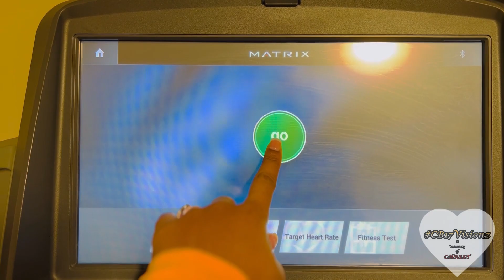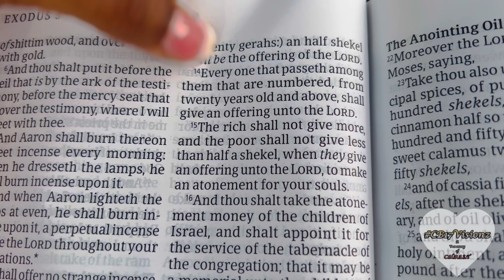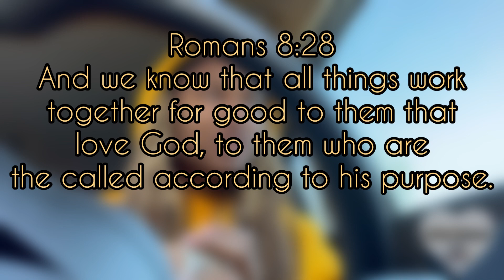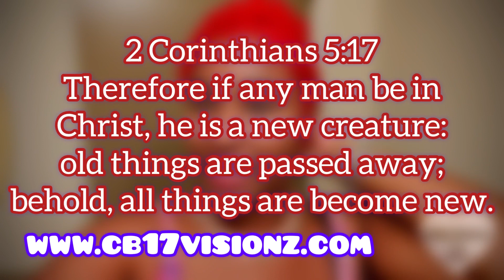I CUT OFF MY LOCS 😱💇🏽‍♀️ / NEW Identity VLOG feat. iPinkie | Bless HEAVENstrong mommy 🥺🕊🤍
CBE PODCAST 🎙
SZN 1 & SZN 2